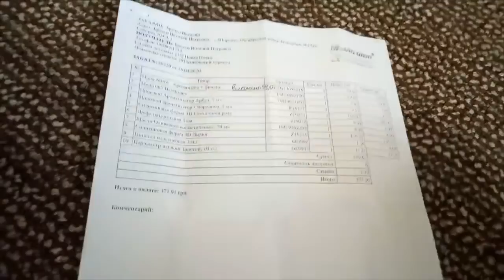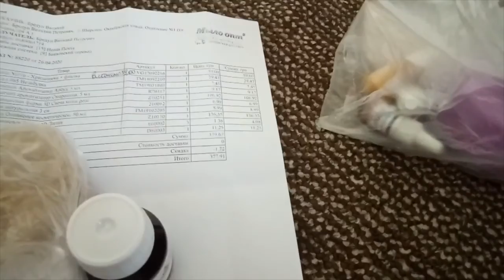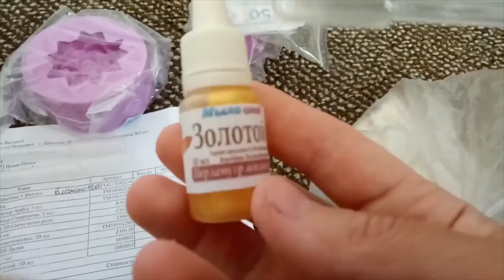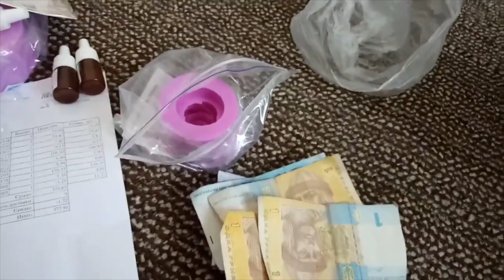РАСПАКОВКА №422 - 3Д ФОРМЫ ДЛЯ МЫЛА И НЕ ТОЛЬКО...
РАСПАКОВКА №422 - 3Д ФОРМЫ от магазина Мыло Опт

Купить 3Д формы для мыла и шоколада оптом и в розницу можно тут👇👇👇👇